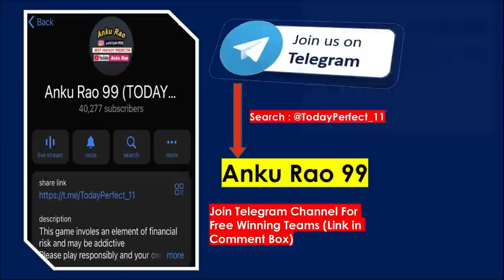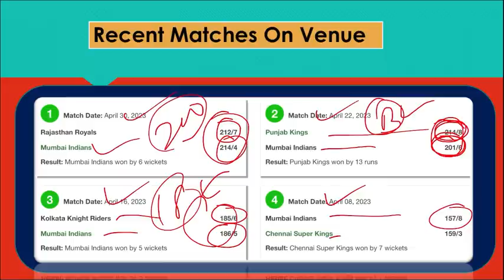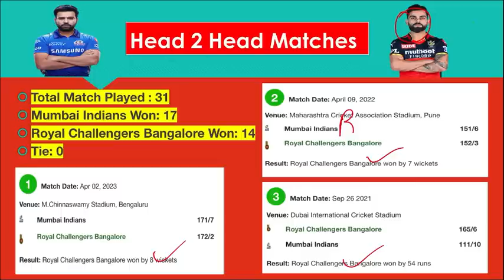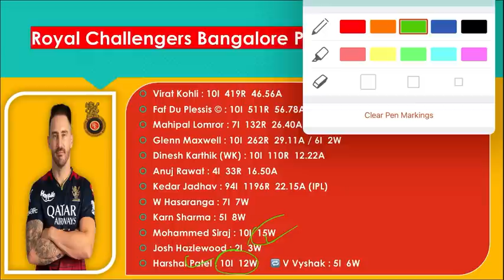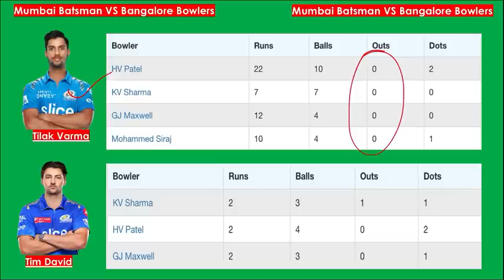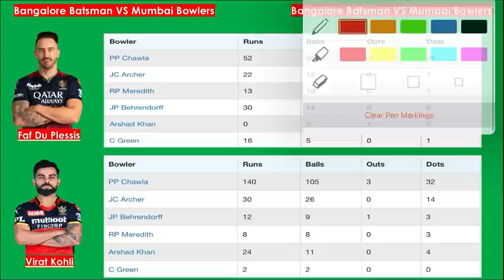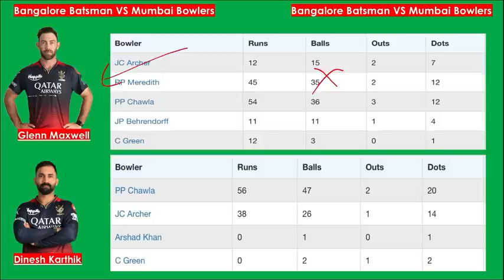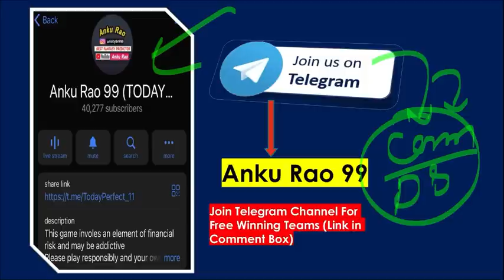MI vs RCB IPL 54th T20 Fantasy Team Prediction | IPL 2023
mi vs rcb ipl 54th match team prediction | mi vs rcb t20 | ipl 2023 | mumbai vs bangalore |

1. This analysis is based on my Understanding, knowledge and instinct .While selecting your team, consider the points mentioned and make your own decision.

3. This game involves an element of financial risk and may be addictive. Please play responsibly and at your own risk.